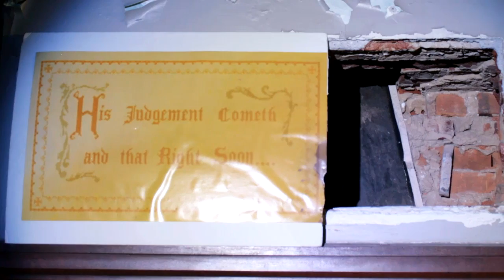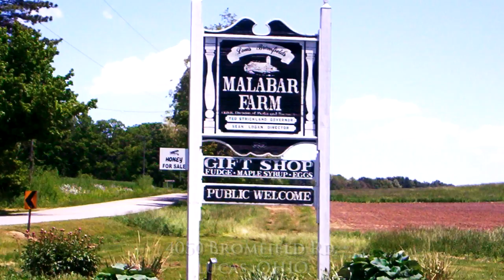SHAWSHANK REDEMPTION ( filming location video ) Tim Robbins Morgan Freeman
The Shawshank Redemption is a 1994 American drama film written and directed by Frank Darabont, loosely based on the Stephen King novella, Rita Hayworth and Shawshank Redemption. The film stars Tim Robbins as Andrew "Andy" Dufresne and Morgan Freeman as Ellis Boyd "Red" Redding.

The film portrays Andy spending nearly two decades in Shawshank State Prison, a fictional penitentiary in Maine and his friendship with Red, a fellow inmate.

The Shawshank Redemption was filmed in and around the city of Mansfield, Ohio, located in north-central Ohio. The prison featured in the film is the old Ohio State Reformatory immediately north of downtown Mansfield.

Most of the prison yard has now been demolished to make room for expansion of the adjacent Richland Correctional Institute, but the Reformatory's Gothic Administration Building remains standing and, due to its prominent use in films, has become a tourist attraction.

Several exterior scenes were shot at the Malabar Farm State Park, in nearby Lucas, Ohio.[3] The sequence in which Andy is parked outside his home contemplating murdering his wife was filmed at the Pugh Cabin within the park. The sequences representing the village of Buxton and the field where Red finds Andy's hidden letter were filmed on private land located opposite the park entrance on Bromfield Road. The oak tree is clearly visible from the roadside. The adjacent rock wall, which was constructed specifically for the film, is located on the far side of the hill away from the roadside. The wall is still standing, although it has been somewhat eroded. Other scenes were shot in Ashland, Ohio, Butler, Ohio, Upper Sandusky, Ohio and Portland, Maine. The two scenes in Mexico were filmed on the Island of St. Croix in the U.S. Virgin Islands. The first scene where Andy was driving a convertible on a road along the Pacific Coast with the top down is route 73 on the north side of St. Croix between Salt River (where Christopher Columbus landed in 1493) and Cane Bay. The second scene was the last scene of the movie. Red was walking on a beach toward his friend Andy while he worked on repairs to a boat on the beach. That was filmed at Sandy Point National Wildlife Refuge on the southwest point of St.Croix.